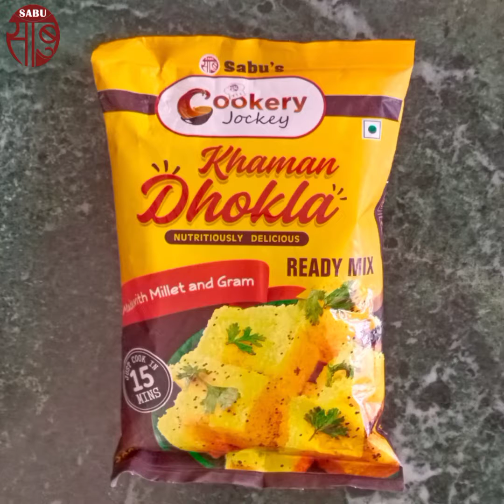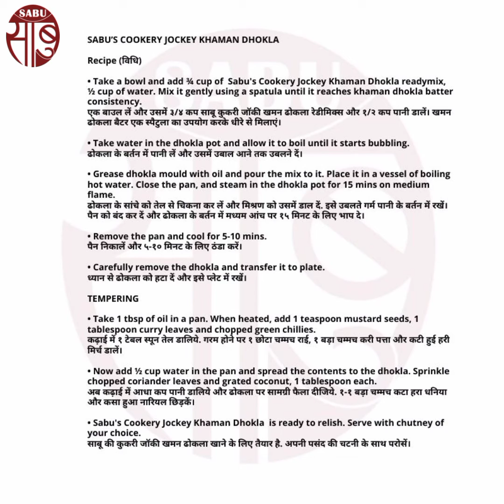SABU COOKERY JOCKEY KHAMAN DHOKLA | INSTANT Dhokla | EASY Recipe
SABU’S COOKERY JOCKEY KHAMAN DHOKLA

Sabu's Cookery Jockey Khaman Dhokla Readymix, with the goodness of nutritious foxtail millets, cooking method:
Ingredients
• SABU’S COOKERY JOCKEY KHAMAN DHOKLA  MIX ( ¾ cup)
• Water ( ½ cup )
TEMPERING
• Mustard seeds (1 teaspoon)
• Curry leaves (1 tablespoon)
• Oil (1 tablespoon)
• Green chillies (4 nos. slit in halves)
• Grated coconut (1 tablespoon)